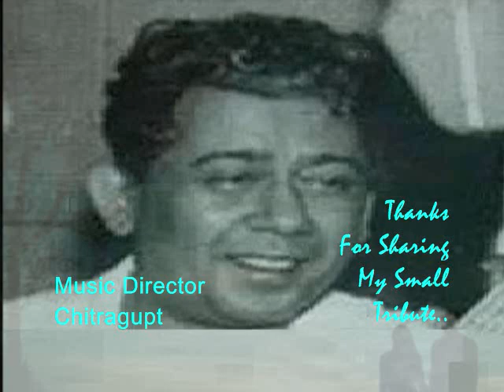पनघट पे पीपल पीपल तले हम_Manchala 1953 _NirupaRoy&ManharDesai_ Shamshad_RMA Khan_ Chitragupt_a trib.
Song : dekho jee tum kuchh bolna naa..
Film : Manchala,1953,
Singers : Shamshad Begam and Chitragupt,
Lyricist : Raja Mehdi Ali Khan,
Music Director: Chitragupt,
Producer /Director : Jayant Desai,
Cast :Nirupa Roy,Manhar Desai,Lalita Kumari, Aaga,Jeevan,Krishna Kumari,Satyanarayan, Gajendra Singh,
Production Co. : Jayant Desai Productions,

Lyrics :-
dekho jee tum kuchh bolna naa
panghat pe peepal
peepal taley hum
chhailaa sajan koi aaye re
panghat pe peepal
peepal taley hum
zmaare kankariya phode gagariya
nainon se naina milaaye re
haay
dekho ji tum kuchh bolna na
dekhoji tum kuchh bolna na

oooo ohoho ooo
sadak pe cycle
cycle pe madam
madam ke naina bade bade
doorbin laga ke
focus milaa ke
dekhoonga usko khade khade
hain

aankhon mein gussa
haathon mein chappal
madam teri pit jaaye re
main toh na chhodoon
madam ki chutiya
haathon mein agar aa jaaye re
haay
haan dekhoji tum kuchh bolna na

oooo ohoho ooo
gaadoonga main toh
dil mein tumhaare
apni mohabbat ka jhanda re
chhailla jo mere raste mein aaya
kar doonga usko thhanda re
hain

naari sadak pe
uss pe baraati baaje bajaate aayenge
ab toh jee bas do chaar hi din mein
doli meri lee jaayenge
haay

boooo ohoho ooo
jab meri lathiya
unpe chalengi
bhaagenge sab baarati re
dekhegi duniya
doli tumhaari
mere hi ghar ko aati re
haan

bhaad mein jaaye
woh sab baraati
choolhey main jaaye wo
chhaila re
palloo tumhaara
ab main na chhodhoon
main hoon tumhaari laila re
haan

SYNOPSIS

Manchala is an Emotional-Romantic Musical-Thriller Family Drama Film exceptionally crafted by Jayant Desai. The Story revolves around the life of a Kind man living with his family and fells in love with a Sweet girl and wanted to marry her. Things get complicated- when he suffers from a dark past and his friend supports him and wants his life better but instead falls in love with the same girl, leading to consequences. Primary Starcast-Manher Desai,Nirupa Roy, Jeevan, Krishna Kumari...

Song  Heading   Singer

1. Buron Ki Jit Duniyaa Me Bhagawaan Tujhe Main Kat Likhataa
3.40
Chitragupt

2. Hum Dil Apna Tadapayein Kyon

4.25
Shamshad Begum

3. Nadiya Ri Nadiya Jaake Sajan Se
4.00

Shamshad Begum

4. Naahi Daan Diya Naahi Punya Kiya
3.50
Kishore Kumar, Chitragupt

5. Panghat Pe Peepal
3.00 -
Shamshad Begum,Chitragupt

6. Buro Kee Jit Duneeya Me
1.00 -
Chitragupt

7. Tadpa Na Mujhe Zaalim
1.00 -

8. Yeh Duniya Paagalkhana
1.00
Geeta Dutt